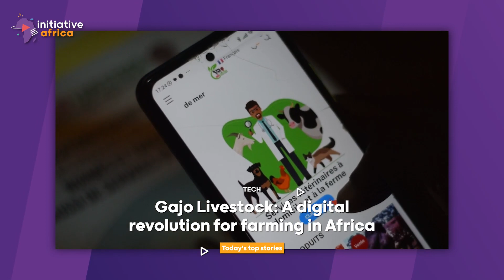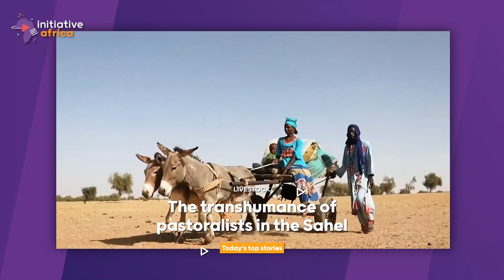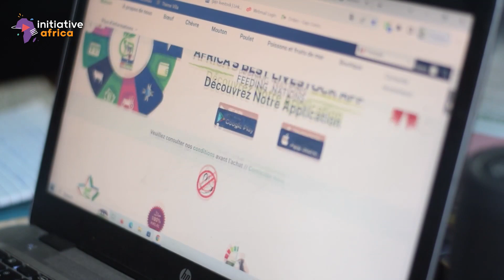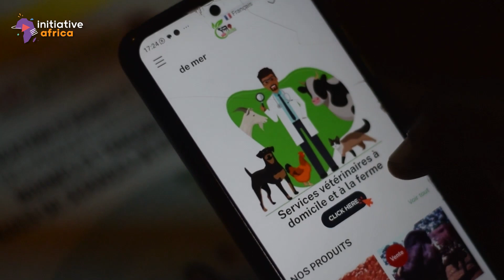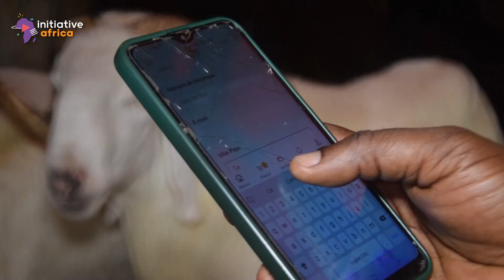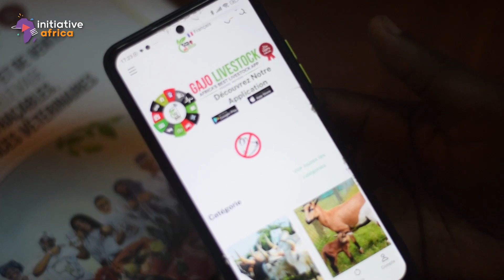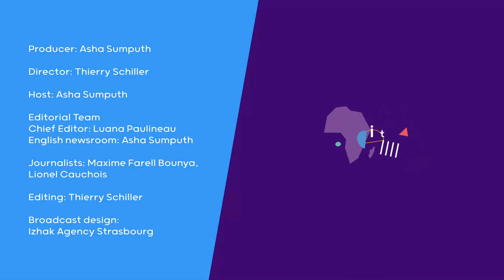Initiative Africa 538 VEN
00:00 Intro
00:10 The highlights
01:32 Technology: a revolutionary application for livestock farming
07:06 Guest of the day : John Diemé - First part
13:37 Livestock: a precious support for pastoralism in the Sahel
18:51 Guest of the day : John Diemé - Second part